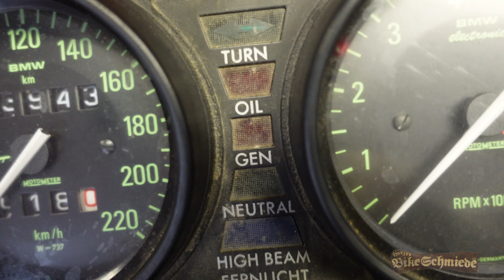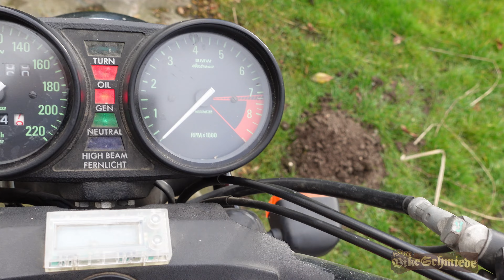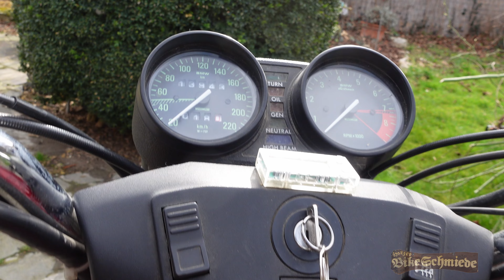BMW R80 Motorradkult aus Bayern | Harzer Bikeschmiede